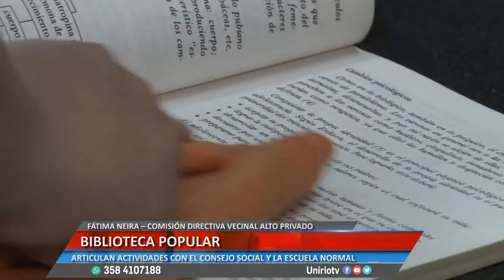BIBLIOTECA POPULAR - FÁTIMA NEIRA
ARTICULAN ACTIVIDADES CON EL CONSEJO SOCIAL Y LA ESCUELA NORMAL
Facebook.com/uniriotv
Twitter.com/uniriotv